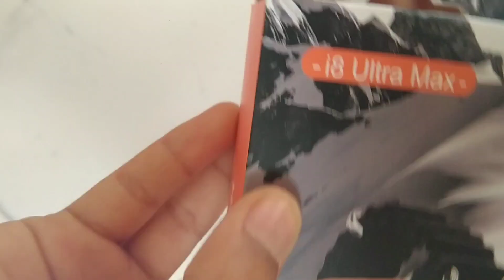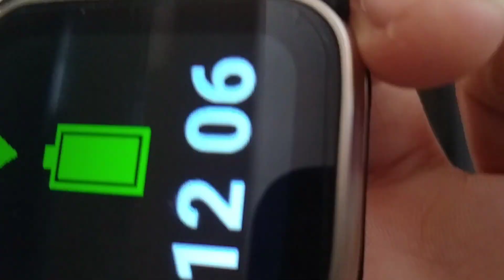i8 ultra Max smartwatch unboxing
This is a i8 ultra Max smartwatch.This smartwatch is making in china.